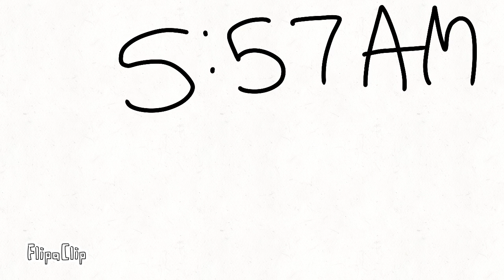This is fine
I literally only got about 2 or 3 hours of sleep.